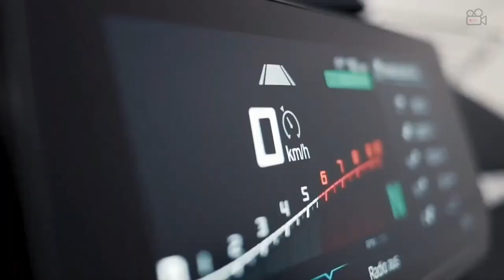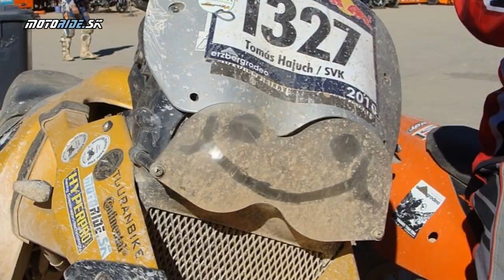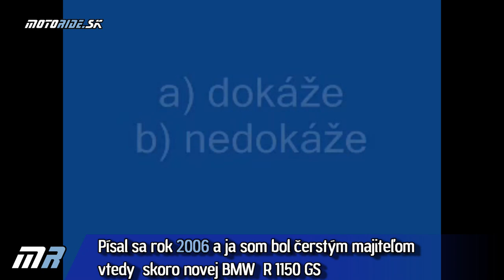MR ROAST: 40-rokov BMW GS: Ako vytvoriť z nenáročnej a nezničiteľnej moto pretechnizovanú ozrutu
Život je príliš krátky na to aby sme ho brali len vážne a tak pokračujeme ďalšou grilovačkou. Tentoraz si poriadne, kriticky a totálne bez servítky oroastujeme ikonku segmentu Adventure, ktorá navyše oslávila 40-rokov existencie. Pozrieme sa teda aj na históriu modelovej rady GS od R 80 G/S až po aktuálneho vodníka so ShiftCam, svetlé aj temné okamihy vývoja, čo stojí za jeho úspechom, a keďže jedno GS mám i ja v garáži tak trochu aj do môjho archívu...

MR ROAST je nová rubrika, ktorá by sa mala formou humoru pozrieť na vybrané motorky. Keďže nie sme vyslovene komici odporúčame toto video pozerať len vyrovnaným jedincom, ktorí plnohodnotne preberajú za to zodpovednosť. Je možné že toto video bude tak blbé, že by ho nemal nik pozerať!

Pozrite si naše seriózne testy, ktoré nájdete v textovej aj video podobe na motoride.sk:

Kamera: Peter Fischer